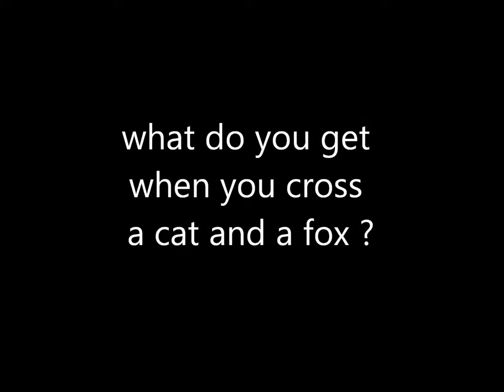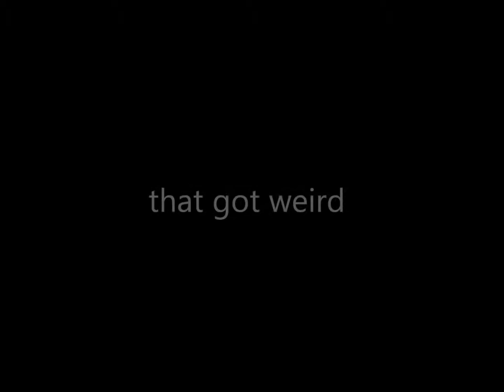foxcat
wow what? a foxcat!